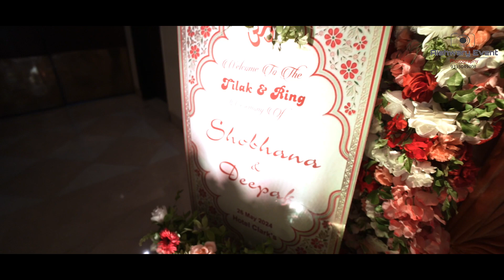Dekha hazaro dafa aapko | Shobhana-Deepak | Ringceremony | Story | Cinematography | Best | Teaser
Song Courtesy- About Dekha Hazaro Dafaa Song
Sing along the lyrics of Dekha Hazaro Dafaa Song from Rustom album. Dekha Hazaro Dafaa Song from the Rustom album is voiced by famous singer Arijit Singh, Palak Muchhal. The lyrics of Dekha Hazaro Dafaa Song from Rustom album are written by . Download and listen to Dekha Hazaro Dafaa MP3 Song from Rustom album in high-quality on Gaana.com.

Released on
Aug 23, 2016
Duration
03:31
Language
Hindi